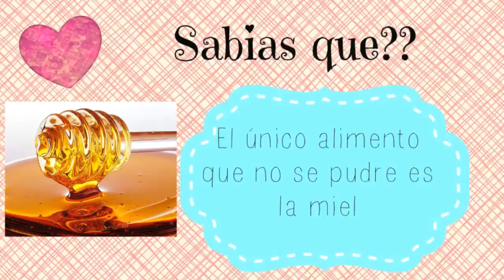♥ DIY Decora tu cuarto muy bonito y facil / Fall room decor/ Belita ♥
Decora tu cuarto muy facil barato y bonito con estas ideas geniales. Fall room decor  Manualidades Recetas Peinados Hairstyles Cocina Blogs Vlogs Video Maquillaje Makeup Ropa Atuendo diy Do it yourself zapatos shoes haul comida decora cuarto thirft sorteo atuendo regalos valentin nails ojeras acne do collar bonito hermosos lindos enchinar cabello facil